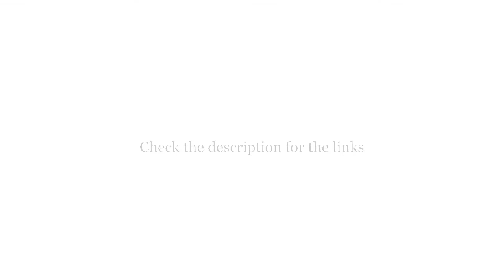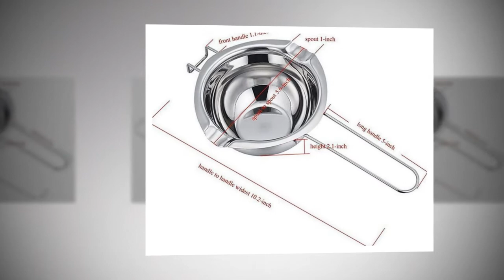Top 5 Best High Quality Candy Melts Pot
I put links to each High Quality Candy Melts Pot at Amazon page in the description, So you can check out the other at Amazon.

Top 5
Chocolate Melting Pot

Top 4
Nostalgia FPS200 6

Top 3
Stainless Steel Double Boiler Pot

Top 2
ROSANNA PANSINO

Top 1
Wilton candy melts pot

"5 Top Iteams" is a participant in the Amazon Services LLC Associates Program, an affiliate advertising program designed to provide a means for sites to earn advertising fees by advertising and linking to Amazon.com. As an Amazon Associate I earn from qualifying purchases.